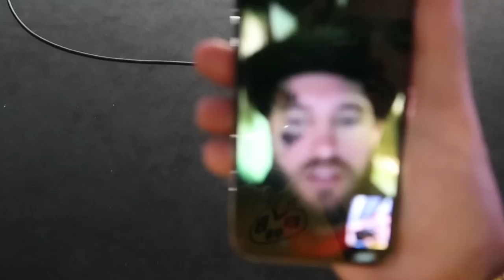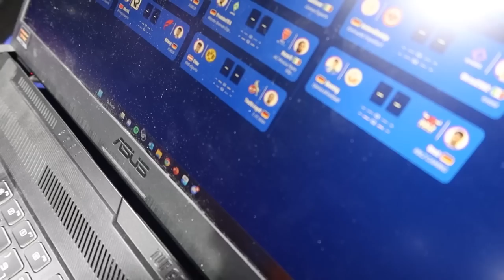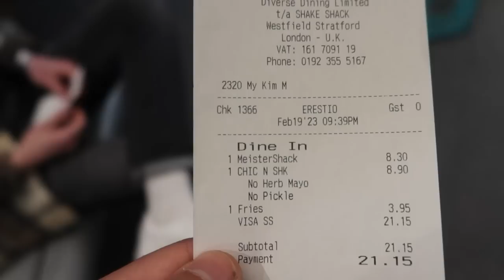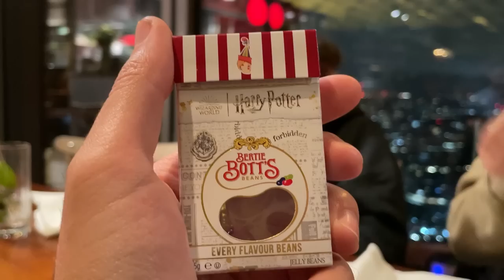275.000€ CHAMPIONS LEAGUE FIFA TURNIER !! 😱🔥London Vlog #2